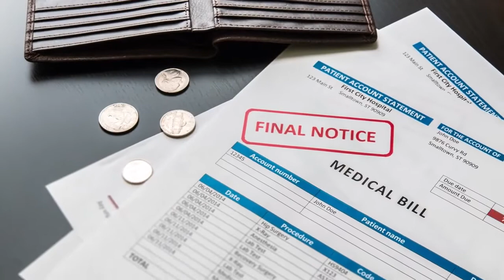The Home Doctor Book Review - The Home Doctor Review - Home Doctor eBook and Physical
Home Doctor
Home Doctor: Practical Medicine for Every Household is an eBook and physical book sold exclusively online through. The book was created by many health researchers and doctors, including Dr. Maybell Nieves, Dr. Rodrigo Alterio, and Claude Davis. The trio wanted to create “a practical guide for when there is no doctor, pharmacy or hospital available.” Across the 304 pages of Home Doctor, readers will discover alternative treatment plans, natural wellness solutions, and beneficial herbs and plants found in nature. Putting garlic in your ear before bed, for example, could relieve specific ear issues, and learning to recognize the signs of a heart attack before they can save your life.

About Dr. Maybell Nieves:

Dr. Maybell Nieves - head surgeon of the Unit of Breast Pathology and general surgeon at Caracas University Hospital in Venezuela, with over 10 years of experience in the operating room. She studied at the prestigious European Institute of Oncology in Milan, Italy.

Dr. Maybell is known for developing new, ingenious methods of treating patients after Venezuela's economy collapsed and hospitals and pharmacies ran out of medicines, supplies, electricity and running water.

The methods she developed and pioneered are now studied and applied in conflict zones all over the world.

Many of these protocols and procedures do not require medical assistance as they are specifically designed to be self-applied. That makes them extremely valuable if the medical system cannot be depended on, like during long term blackouts.

You can find some of these methods below! As you read them, you can easily understand why they are so useful and why every household and family should have them close by. She co-authored the book with Dr Rodrigo Alterio and Claude Davis.

60 Days Money Back Guarantee
You’ll have a full 60 days to try the Home Doctor: Practical Medicine for Every Household.

Also, if you use this book to take care of your current health issues and you don’t end up saving at least $37, I’ll send you a full refund.

No questions asked. That’s my personal guarantee to you.